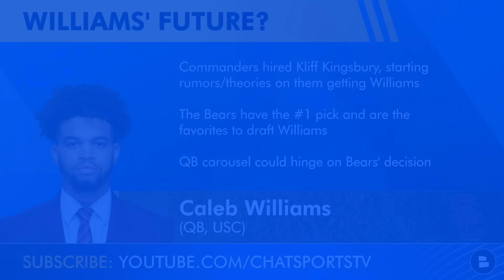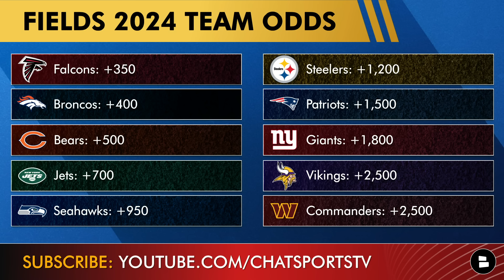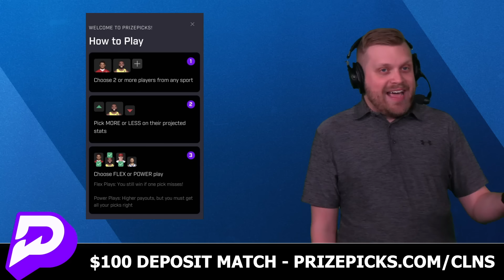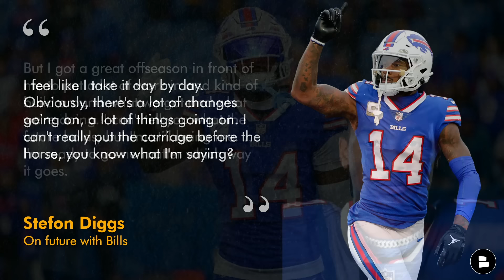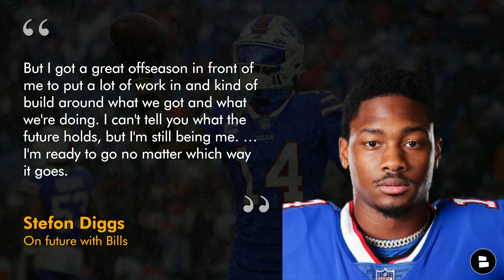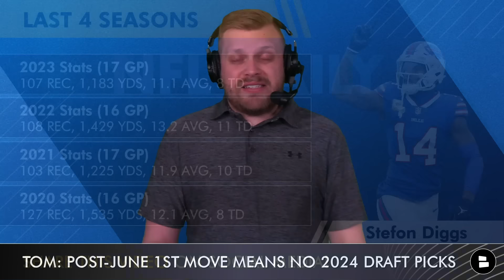NFL Trade Rumors On Justin Fields, Stefon Diggs, Zach Wilson + Bears Drafting Caleb Williams?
NFL Rumors and news with host Tom Downey are HOT during Super Bowl Media Week. Here’s what we discuss on today’s show:
- Caleb Williams to Bears?
- Justin Fields trade?
- Zach Wilson’s low trade value
- Stefon Diggs trade?

LOVE the NFL? Show us by answering today's questions:
- Who should be the Bears QB? Type ‘CW’ for Caleb Williams, ‘DM’ for Drake Maye, ‘JF’ for Justin Fields or ‘JD’ for Jayden Daniels
- Where will Justin Fields play in 2024?
- Where will Zach Wilson play in 2024?
- Will the Bills trade Stefon Diggs? Type ‘Y’ for Yes, ‘N’ for No

NFL Rumors remain hot around the Chicago Bears and what they’ll do with Justin Fields. While there are rumors of Caleb Williams to the Commanders, the Bears might prevent that from happening. Here’s what Adam Schefter reported on the Pat McAfee Show about the Commanders chances of getting Williams: “There are a few issues with this. Number one, are the Bears going to be willing to move on from taking Caleb Williams, which I believe seems to be the widespread consensus around the league: that Caleb Williams will be the No. 1 pick. And if they ARE willing to move on from him, then you have to like Drake Maye or Jayden Daniels enough — or Justin Fields … But again, the feeling around the league seems to be that they’ll wind up trading Justin. Whether or not they do, we’ll see, but that seems to be the feeling.”

NFL trade rumors involve Zach Wilson and Stefon Diggs today as well. The New York Jets are expected to trade Zach Wilson this offseason, but the trade value will not be very high. Wilson could fetch a Day 3 pick, but does anyone view him as a starting option? Meanwhile, Diggs was non-committal about his future as a Buffalo Bills WR, so that will not quiet the buzz around a trade.

No need to follow ESPN, FOX or CBS Sports on YouTube.

Justin Fields 2024 team odds:
Falcons: +350
Broncos: +400
Bears: +500
Jets: +700
Seahawks: +950
Steelers: +1200
Patriots: +1500
Giants: +1800
Vikings: +2500
Commanders: +2500

- NFL Trade Rumors On Joey Bosa, Daniel Jones, Tee Higgins, Mac Jones And 2024 NFL Draft | Mailbag

2023 NFL Stats - Sacks Leaders:
#1 TJ Watt (Steelers): 19.0
T-2 Trey Hendrickson (Bengals): 17.5
T-2: Josh Allen (Jaguars): 17.5
#4 Khalil Mack (Chargers): 17.0
#5 Danielle Hunter (Vikings): 16.5
#6 Maxx Crosby (Raiders): 14.5
T-7 Myles Garrett (Browns): 14.0
T-7 Micah Parsons (Cowboys): 14.0
#9 Justin Madubuike (Ravens): 13.0
T-10 Montez Sweat (Bears/Commanders): 12.5
T-10 Jonathan Greenard (Texans): 12.5

NOTI GANG - get some Chat Sports clout by commenting "First" in the comment section!

Help us out by sharing today's NFL video!